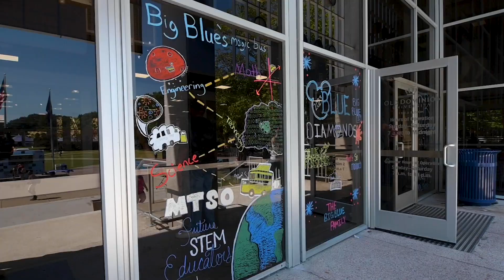2023 ODU Homecoming